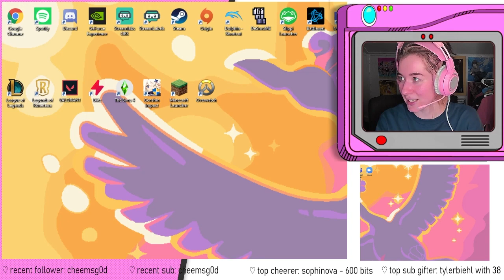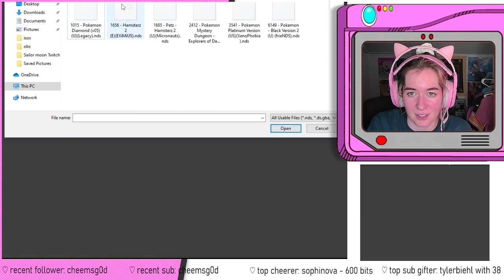Pokemon Black 2!!! (playthrough part 6)